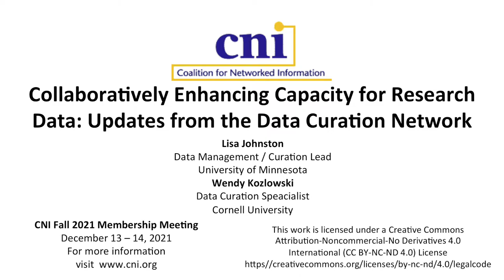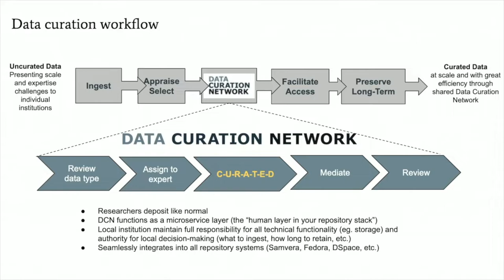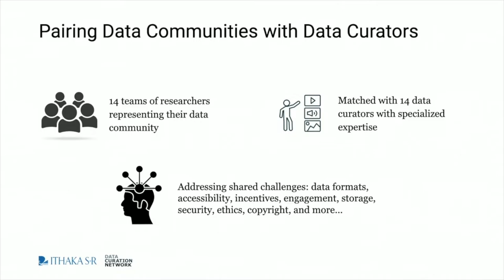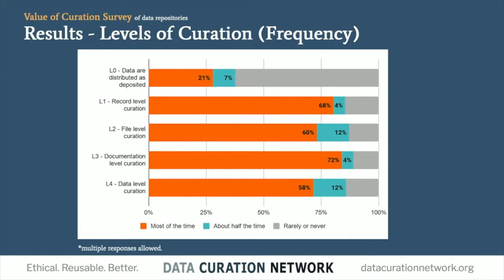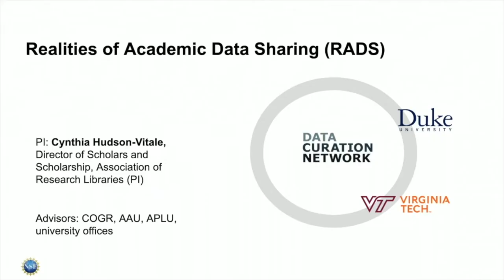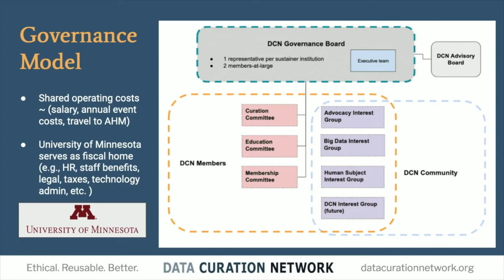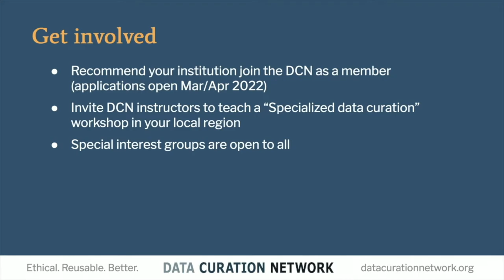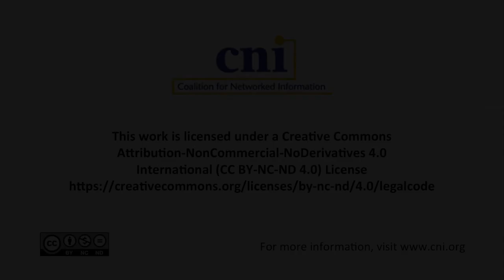Collaboratively Enhancing Capacity for Research Data: Updates from the Data Curation Network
Wendy Kozlowsi, Cornell University
Lisa Johnston, University of Minnesota

Since its launch in 2016 the Data Curation Network (DCN) has grown into a radically collaborative network of institutions, data repositories, and organizations focused on the ethical sharing of research data. Growing beyond its original scope of shared staffing for data curation, the DCN has become a thriving community and sustainable organization that advocates for data curation and data curators and provides a unique platform for exploration and research. This presentation will highlight efforts underway in the DCN including our research assessing the value of curation, a National Science Foundation (NSF)-funded workshop to build and strengthen “data communities” with our partners at Ithaka S+R, a multi-year NSF EArly-concept Grant for Exploratory Research (EAGAR) to develop evidence-based models for campus data-sharing infrastructure with our partners at the Association of Research Libraries, a racial justice initiative to better incorporate inclusive and equitable data curation practice into our work, and the DCN strategic plan for the next three years.